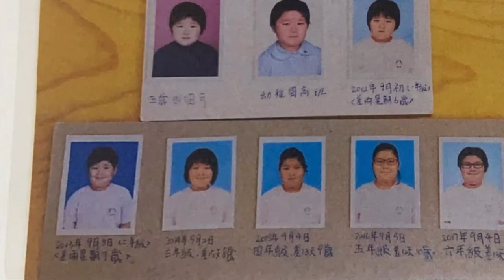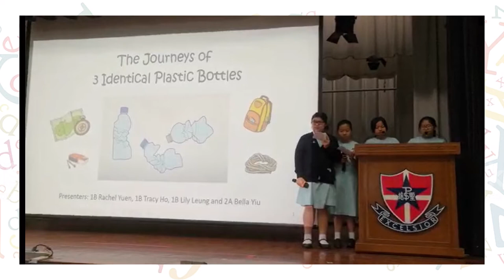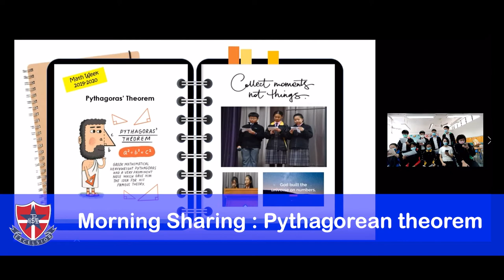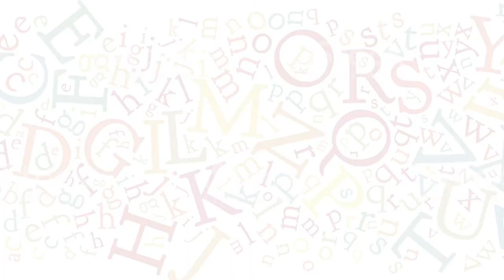Pui Shing Catholic Secondary School - "P.S. With Love" Students sharing